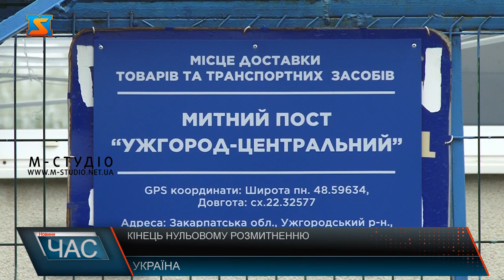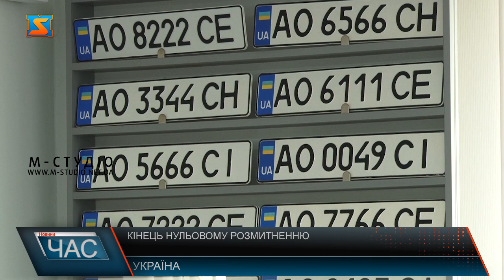Кінець нульовому розмитненню. «Скасувальний» закон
Комітет Верховної Ради з питань фінансів, податкової та митної політики під головуванням Данила Гетманцева розробив Законопроєкт №7311 від “Про внесення змін до Податкового кодексу України та інших законів України щодо окремих податків і зборів у період воєнного, надзвичайного стану”. Окрім змін щодо обігу спиртів та бензинів, в ньому містяться норми, які повністю скасовують пільгове розмитнення автомобілів. Під час ввозу автомобілів знову доведеться сплачувати ввізне мито, акцизний податок та ПДВ. Для вживаних автомобілів ці податки можуть складати від 40 до 100% від ціни цього авто в Європі. Закон, який відміняв усі податки при ввозі транспортних засобів, почав діяти з 5 квітня 2022 року. Завдяки такому кроку держава мала на меті поповнити парк знищених на війні транспортних засобів, втрати яких нараховувались у кількості близько 200 тисяч одиниць. Втім, українці дуже активно почали поповнювати власні автопарки, чим створили величезні черги на кордоні. Загалом з початку дії Закону до 24 квітня було ввезено близько 14 тисяч автомобілів без сплати податків. Наразі проєкт поданий в парламент, його мають проголосувати в першому читанні та в цілому, після чого він піде на підпис президенту. Цей процес може зайняти від кількох днів до місяця, тому коли саме скасують “нульове розмитнення”, поки невідомо. Тож планувати ввезення автомобіля без податків на сьогодні – дуже ризиковано.